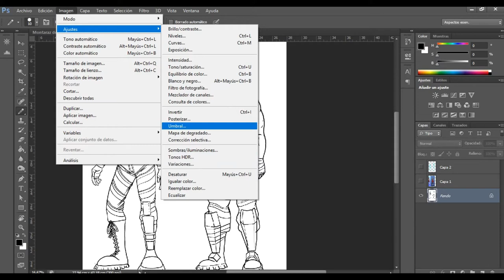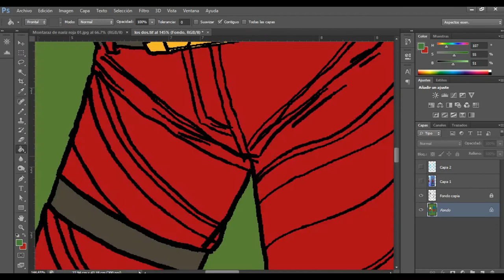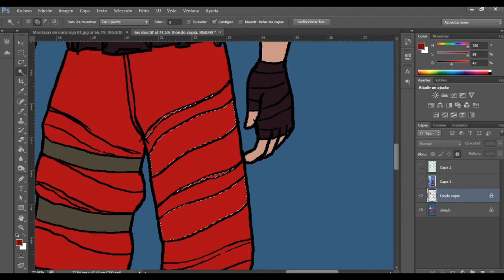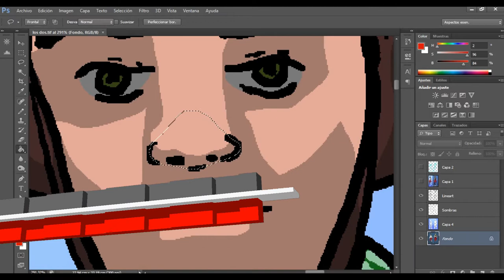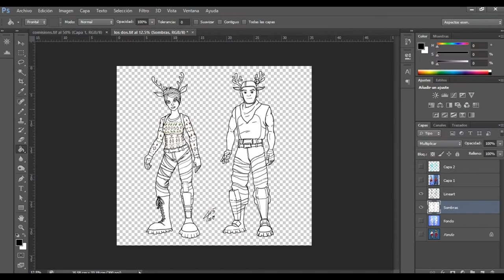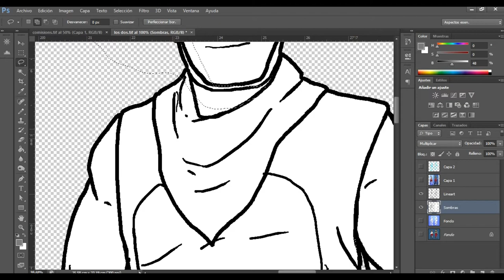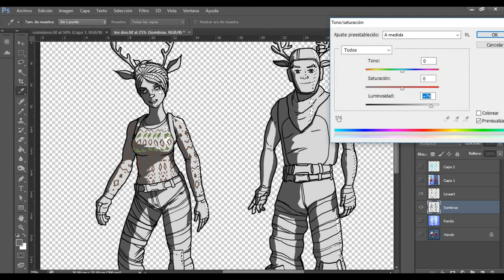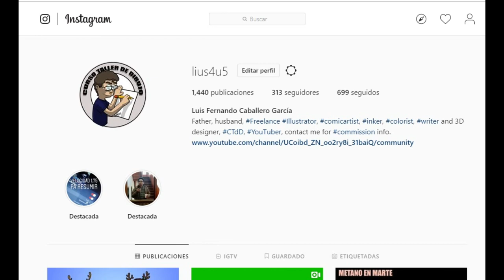Colorear con PhotoShop 👨‍🎨🎨💻 Montaraz de Nariz Roja - Curso Taller de Dibujo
Este es el coloreado de Dos personajes de Fornite

Si quieres ver avances de los próximos videos y más contenido te dejo mis redes sociales para que me sigas, Mi Nombre es Luis Caballero y soy dibujante, ilustrador, modelador 3D y animador. Doy clases en varios lugares de la Ciudad de Monterrey, Nuevo León, México.

Música
Stargazer by chZ
Mscaras - NewYorican
Brownstone Megaphone - Superheros

lius4u5 instagram (Etiquetame en tu Personaje Original si quieres que lo re dibuje en un vídeo)